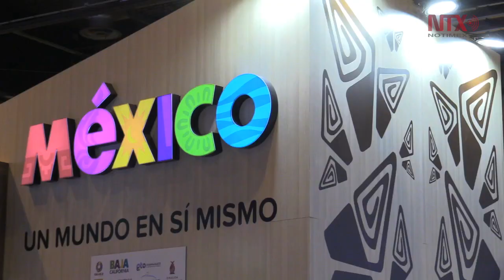Logra Quintana Roo acuerdos para mejorar conectividad con Europa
El gobernador de Quintana Roo precisó que el mercado europeo ha crecido en Quintana Roo más o menos un 4 por ciento en los últimos dos años